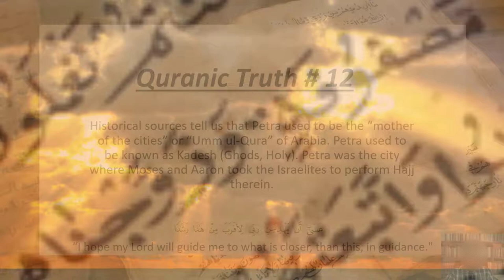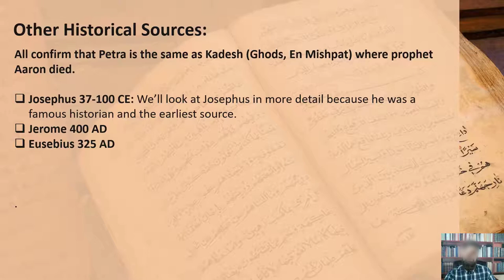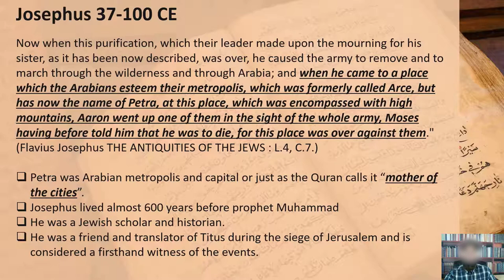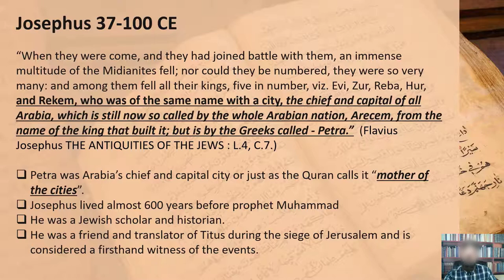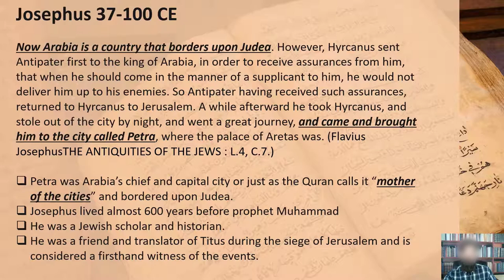Petra was The Umm al-Qura of The Quran in Jordan | Quranic Truth 12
2) Google Earth Tour of the True Sacred Mosque and the Symbols of Hajj within it according to the Quran:

3) Tour of the True Sacred Mosque and the Symbols of Hajj according to the Quran in Petra, Jordan:

4) Prophet Muhammad's city Bakkah, the True Ka'ba and Kadesh (The True Ghods) are ALL in Petra, Jordan:

The Quranic description of the hajj/hagg makes it quite clear that Bakkah and its sacred mosque are located in current day Petra in Jordan.
According to the Quran, Moses assisted Shuaib/Jethro with 8-10 hajj festivals.
The Bible clarifies that Moses led the Israelites out of Egypt to perform the hajj.
The Bible is in full agreement with the Quran and pinpoints Kadesh (Wilderness of Tzin) and the city where prophet Muhammad came from accurately to Edom (south of dead sea in current day Jordan), which was bordering Judea.
Psalms of prophet David describe the hajj/hagg festival accurately and pinpoint the House of Allah, the sacred mosque and the Bakkah (Baca Valley) to Jordan.
Historical evidence from Jospehus, Eusebius and Jerome all document that Kadesh/Ghods was the same as Petra and was the highly esteemed and the chief metropolis of the entire Arabia, which Quran accurately confirms by calling Bakkah (Petra, Kadesh, Ghods) the “mother of the cities”.